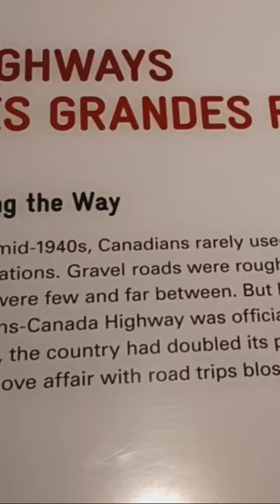Canadian motor history